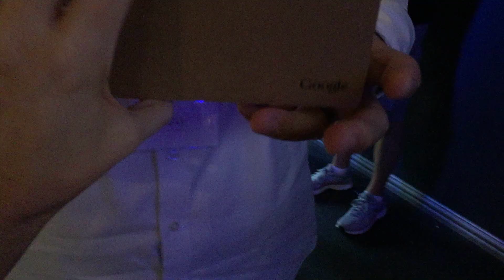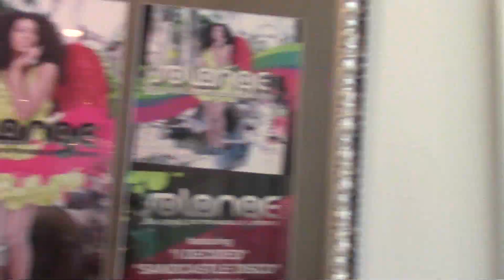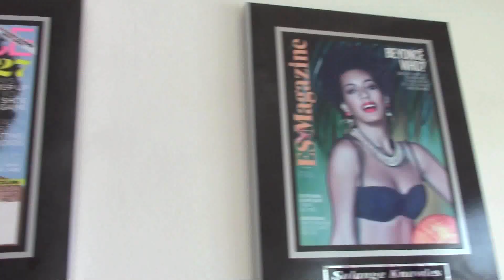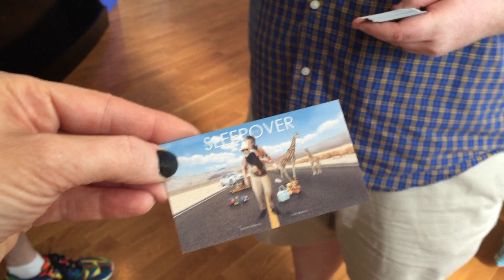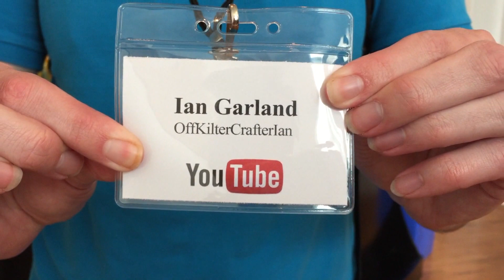YOUTUBE HOUSTON CREATOR DAY 2015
Had an amazing time at the YOUTUBE creator conference in Houston, Texas at House of Dereon (Host: Matthew Knowles). Amazing sessions by Youtube & Grav3yardgirl, tried Google cardboard, hung out with our friends Kyle & Court & met some fabulous Youtube creators!

Periscope: @SouthernmomTX